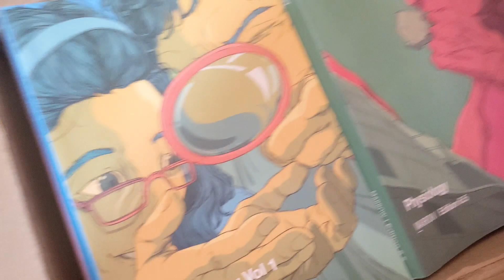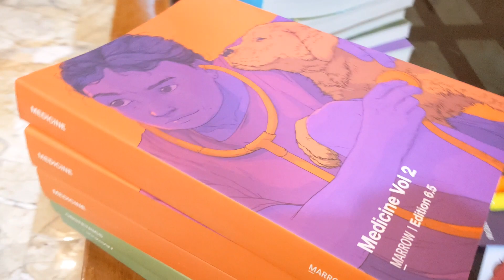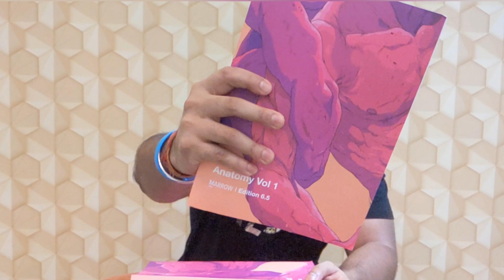Marrow Edition 6.5 Notes UNBOXING | Everything You Need To Know | NEXT | NEET-PG | FMGE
In this video i will be doing UNBOXING of my MARROW EDITION 6.5 NOTES